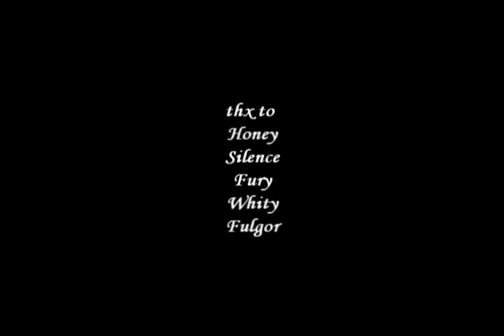FunRO WoE Video